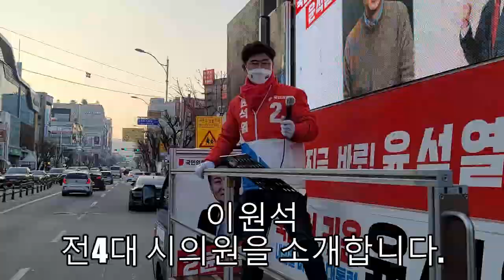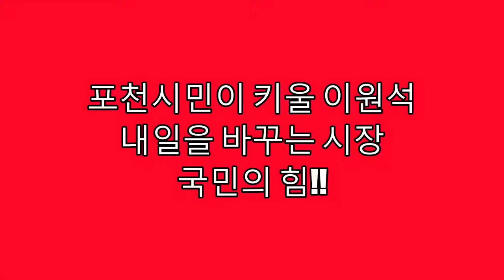제20대 대통령선거/윤석열 대통령후보/지원위세/이원석 연사/송우사거리/직캠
이원석전시의원 지원유세
2022'03'08.